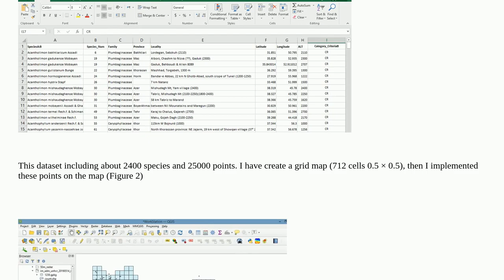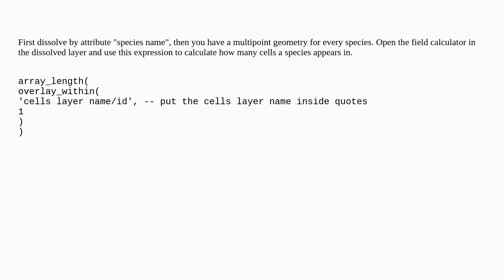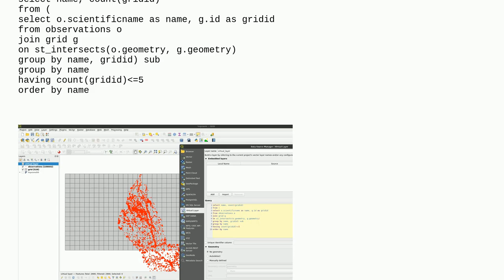Calculate how each species is repeated in how many cells using QGIS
A special thanks goes out to the community

  cell-statistics qgis